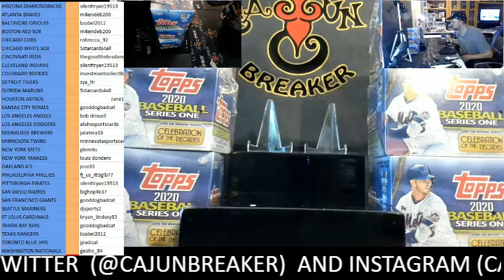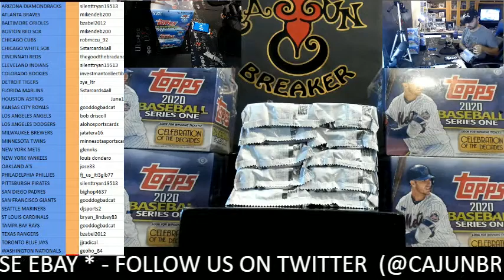CAJUNBREAKER PART 1 2020 TOPPS SERIES 1 JUMBO CASE(EBAY) 2-6-2020